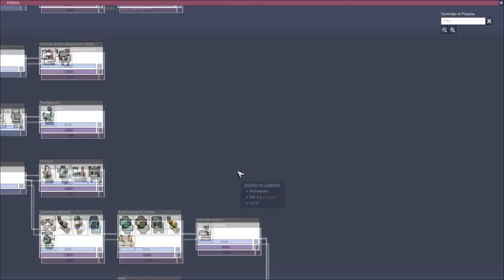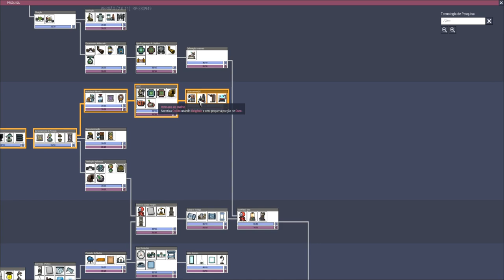Oxygen not Included -Base 2020- Essa base vai ficar no mínimo impressionante!!! EP06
Episódio de hoje é um verdadeiro pedido de desculpas pelo episódio da semana passada.

Uma produção de oxigenio temporária pra evitar uma falta de algas e o início do meu maior projeto de geração de hidrogenio... vai ficar no mínimo impressionante isso aqui kkkk.